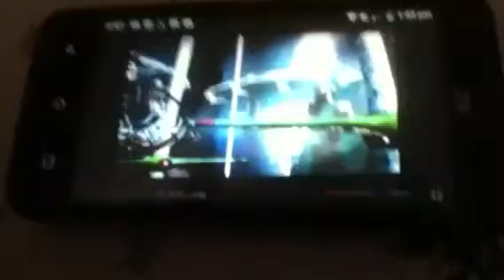Moving stairs and grandma in a ball